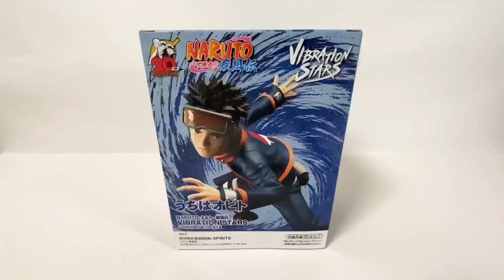Unboxing NARUTO: Shippuden VIBRATION STARS OBITO UCHIHA Figure